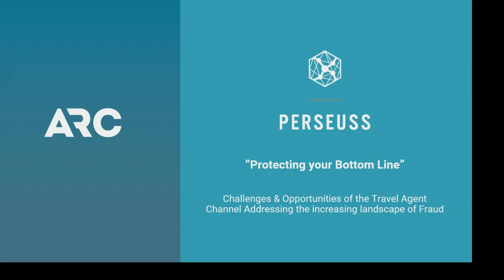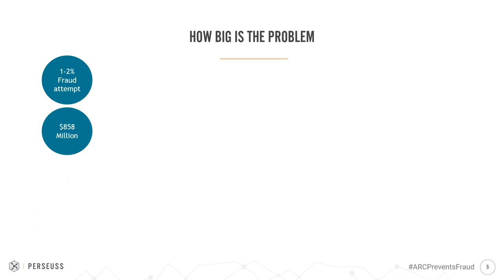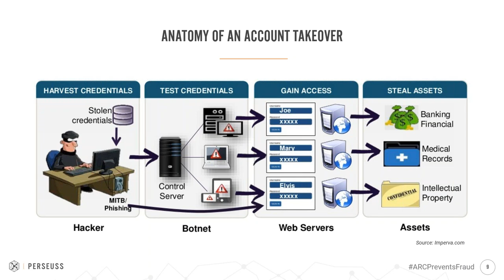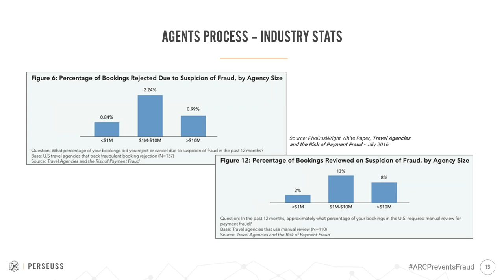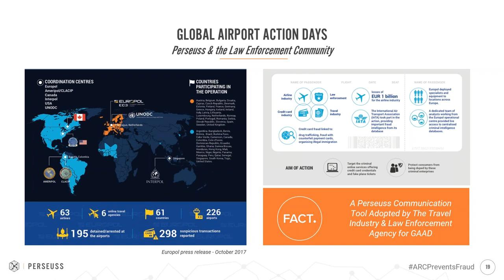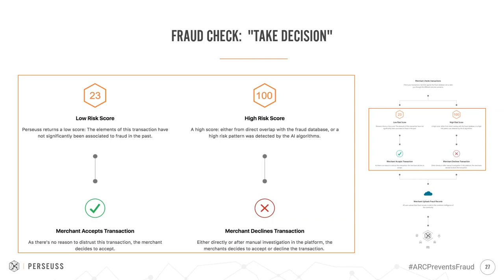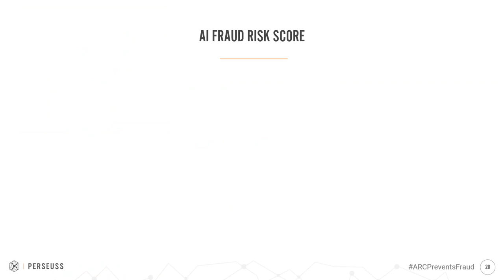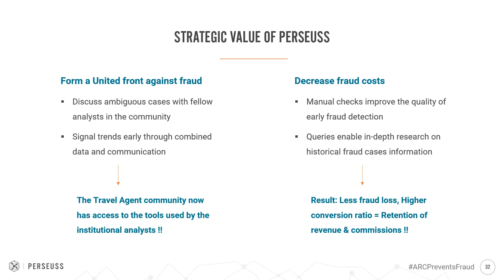How to Protect Your Agency’s Bottom Line — Webinar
Fraudulent transactions and their associated losses total approximately a billion dollars per year in the travel industry — and that’s not including “friendly fraud.” This webinar will take a deep dive into the cost of fraud to travel agencies.

Attendees of this webinar will learn more about:

- The impact of fraudulent transactions, chargeback losses and associated debit memos
- The ready access and availability of breached data
- The trends of criminal rings, including their practices that defraud our industry
- Why the travel sector is a prime target for fraud
- Best practices to fight against fraud losses, and how travel agencies (including OTAs) can easily adopt them
- How to pause and/or reject transactions to “bad actors” to preserve your revenues and commissions

Tony Ashe, vice president of business development for Perseuss, to discusses how your agency can protect revenues and ensure a consistently positive customer experience.

For more information on how ARC helps to prevent fraud, please visit the ARC Fraud Prevention page for best practices, tools and resources,